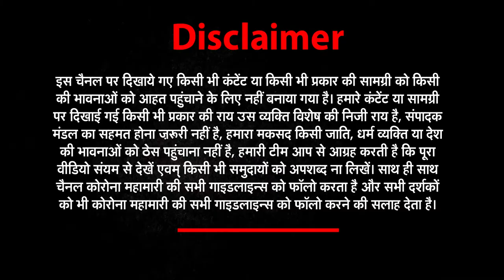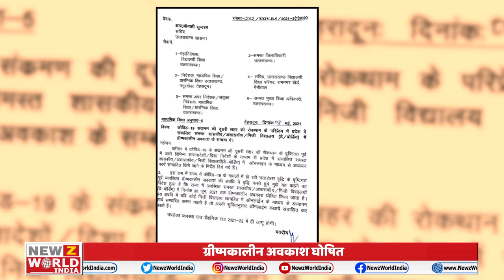Uttarakhand की हर छोटी बड़ी खबरों के लिये देखिये दमदार बुलेटिन | 08 - May | News World India